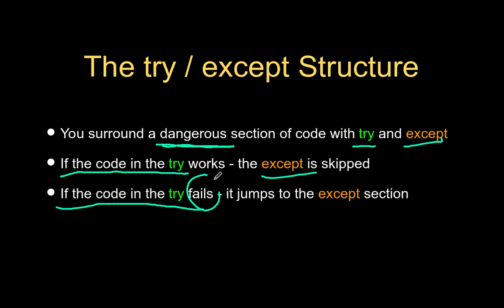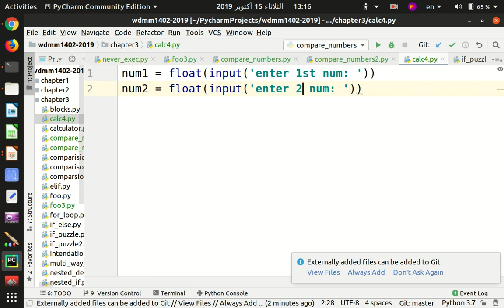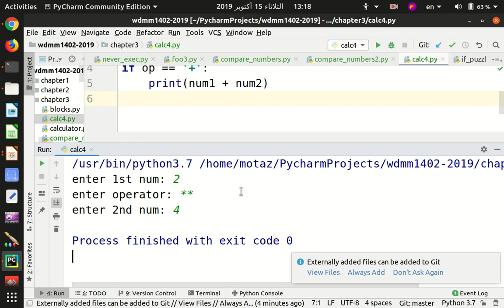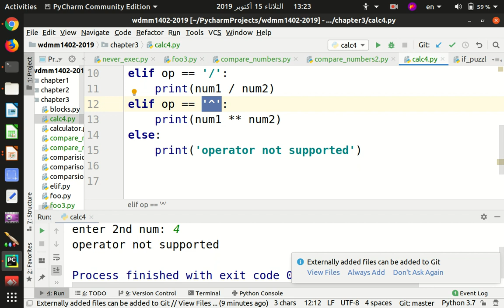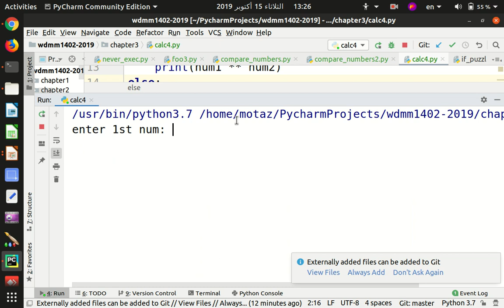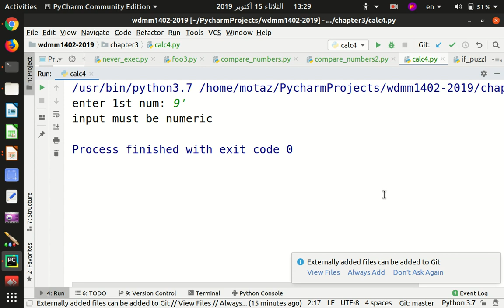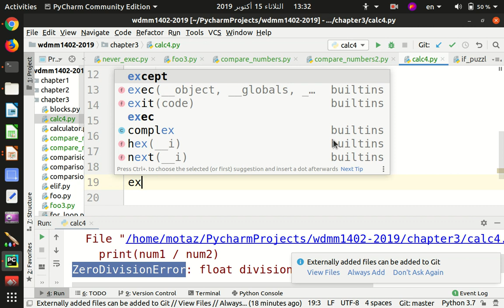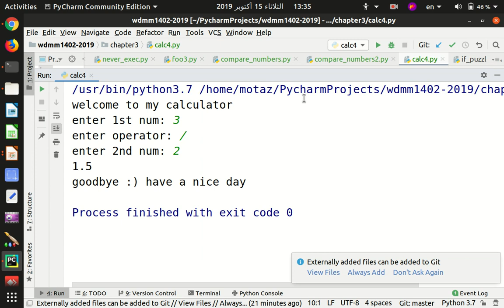13 معالجة الاستثنائات بالبايثون